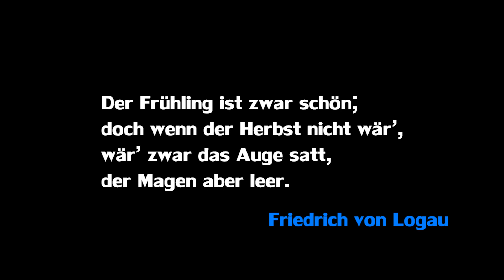Der goldene Herbst - Impressionen auf der Schwäbischen Alb - Naturaufnahmen │ The Indian Summer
Der goldene Herbst - Impressionen - Naturaufnahmen
The Indian Summer
 Hallo liebe Naturfreunde,
in meinem Kanal geht es überwiegend darum :
Sehenswürdigkeiten in Baden-Württemberg / Deutschland.
Wanderungen, Radtouren, Wochenendtrips, Ausflugideen, Freizeitaktivitäten in der Natur.
Viele Grüße aus Baden-Württemberg